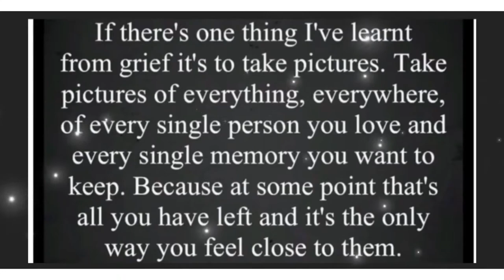A Matty’s drive with us production 07/07/22 Stunning coastal Devon SALCOMBE West Country England UK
Musician: @iksonmusic

Musician: @iksonmusic

Musician: @iksonmusic